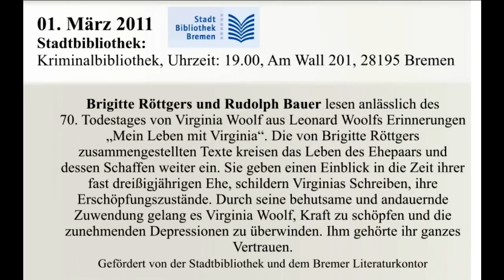Leonard Woolf „Mein Leben mit Virginia" 70. Todestag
Brigitte Röttgers und Rudolph Bauer lesen anlässlich des 70. Todestages von Virginia Woolf aus Leonard Woolfs Erinnerungen „Mein Leben mit Virginia". Die von Brigitte Röttgers zusammengestellten Texte kreisen das Leben des Ehepaars und dessen Schaffen weiter ein. Sie geben einen Einblick in die Zeit ihrer fast dreißigjährigen Ehe, schildern Virginias Schreiben, ihre Erschöpfungszustände. Durch seine behutsame und andauernde Zuwendung gelang es Virginia Woolf, Kraft zu schöpfen und die zunehmenden Depressionen zu überwinden. Ihm gehörte ihr ganzes Vertrauen.

Gefördert von der Stadtbibliothek und dem Bremer Literaturkontor

Radierungen und Gouachen Bernd Lehmann